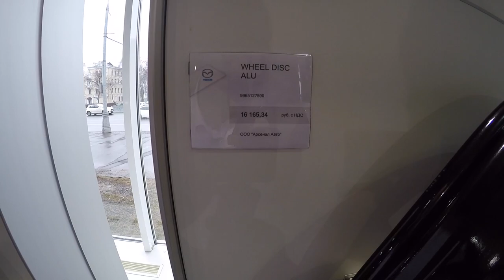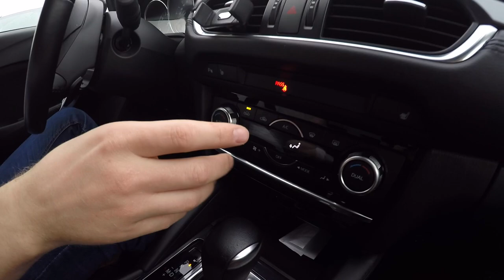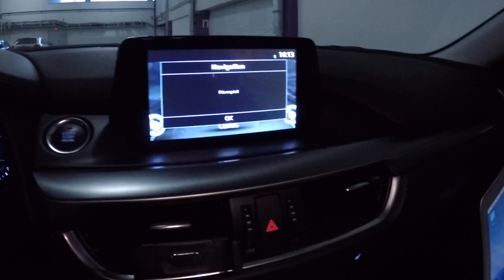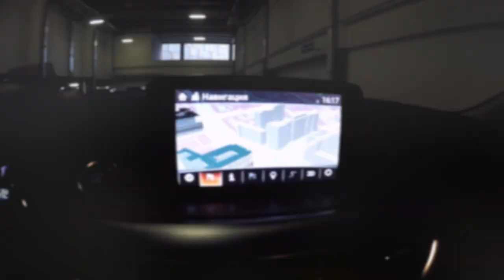Мазда 6 ТО-2. Установка навигации на мазду 3, 6, CX-5. Гарантия на диски.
Всем привет. Смотрите ролик до конца. Сделал ТО-2, диски дилер признал гарантийными =) Установили навигацию - всё работает! Сейчас буду её активно тестировать и через недельку две сделаю подробный обзор на неё. (Уставновка навигации с 9-20 по времени)

Менедже по продажам (ОД АвтоСпецЦентр)
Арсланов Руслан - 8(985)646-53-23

Стоимость ТО. Смотрите цены на ваш авто на официальном сайте.

Мазда Коннект.
Вся информаци про навигацию от официального портала мазды